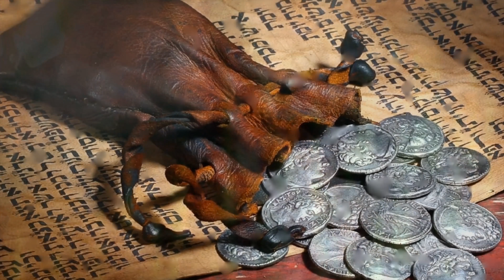YAHAWASHI and HIS Elect!!!! THE BEGINNING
John 1:1 In the beginning was the Word, and the Word was with God, and the Word was God. 2 The same was in the beginning with God. 3 All things were made by him; and without him was not any thing made that was made. 4 In him was life; and the life was the light of men. 5 And the light shineth in darkness; and the darkness comprehended it not.